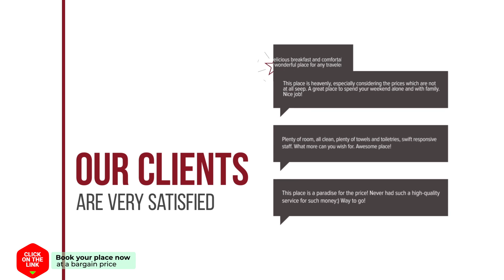Comfort Home 110m2 apt hotel review | Hotels in Thessaloniki | Greek Hotels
Comfort Home 110m2 apt hotel video review. Hotels in Thessaloniki, greek 3 stars hotels.